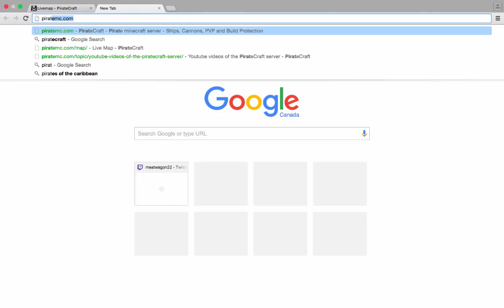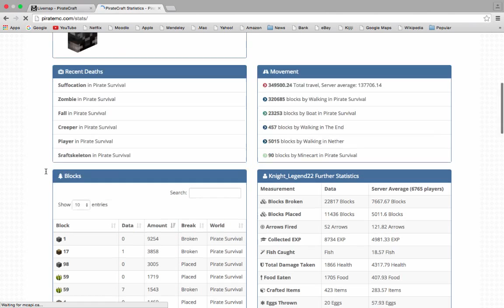Minecraft Piratecraft Episode 7: A Kill a Day Keeps the Coffin Away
In today's episode of the Minecraft Piratecraft server, I show you guys what I have done in between episodes also I go hinting for a another player and get scared out of my mind.

Check out the server
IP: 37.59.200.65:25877